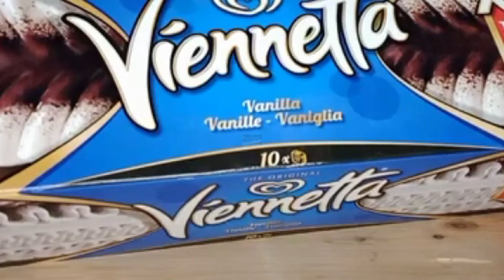☆ASMR ICE CREAM EATING 1 KG VIENNETTA CHALLENGE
Eating Viennetta Ice cream